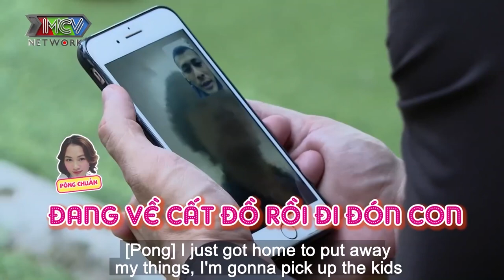JAY QUÂN trào nước mắt cám cảnh PHẬN LÀM CON SEN ở nhà khi MẸ RUỘT cũng THƯƠNG VỢ hơn